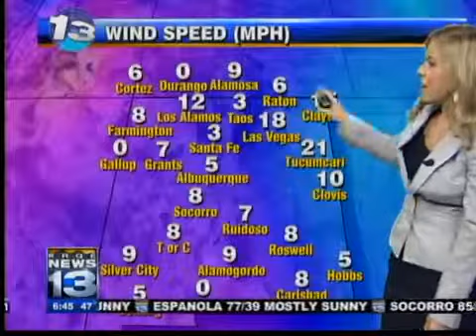kristen's wednesday forecast